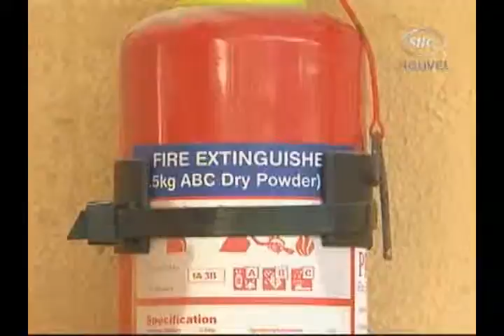2011 10 17 TV SBC 04